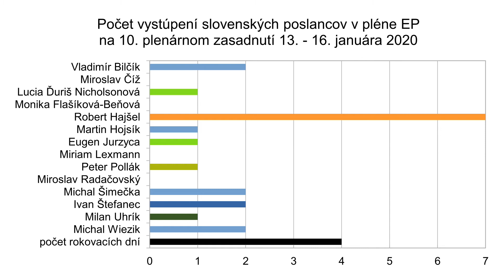V. Bilčík (Spolu) Potrebujeme udržať dôveru v budúcnosť EÚ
Smer
sociálna demokracia
Róbert Fico
hranol
Robert Kaliňák
Peter Pellegrini
Richard Raši
Juraj Blanár
Peter Žiga
Monika Flašíková Beňová
Fedor Flašík
Ľuboš Blaha
Pavol Paška
Miroslav Číž
Marek Maďarič

SNS
Slovenská národná strana
Ján Slota
Andrej Danko
kapitán
Jaroslav Paška
Anton Hrnko
Gabriela Matečná

Most Híd
Béla Bugár
harakter
Ábel Ravasz
Árpád Érsek
Gábor Gál
László Sólymos

ĽSNS
Ľudová strana naše Slovensko
Marián Kotleba
Milan Uhrík
Milan Mazurek

PS
Progresívne Slovensko
Ivan Štefunko
Michal Truban
Martin Poliačik
Michal Šimečka
Zora Jaurová
Irena Bihariová

Spolu
Miroslav Beblavý
Jozef Mihál
Simona Petrík

SaS
Sloboda a solidarita
Richard Sulík
Lucia Ďuriš Nicholsonová
Jana Cigániková
Martin Klus
Ondrej Dostál

Za ľudí
Andrej Kiska
žalude
prezident
Veronika Remišová

KDH
Kresťansko demokratické hnutie
Alojz Hlina
Ivan Štefanec

Sme rodina
Boris Kollár

OĽANO
Obyčajní ľudia a nezávislé osobnosti
Igor Matovič
Peter Pollák
Gábor Grendel
Ján Budaj

Dobrá voľba
Tomáš Drucker
Anna Ghannamová

Vlasť
Štefan Harabín
prestitúti

Marián Kočner
Ladislav Bašternák
Penta
J&T
ESET
Juraj Široký
Jaroslav Haščák
DPH
kauza
Gorila
Mikuláš Dzurinda
Ivan Mikloš
Iveta Radičová

denník SME
Denník N
Aktuality.sk
topky.sk
Nový čas
Markíza
Televízia JOJ
RTVS
Hlavné správy
Ginn
.Týždeň

Martin Daňo
Braňo Závodský
Monika Tódová
Štefan Hríb

Farma
Let's Dance
Televízne noviny
Šport
Neskoro Večer
Milujem Slovensko
Partička